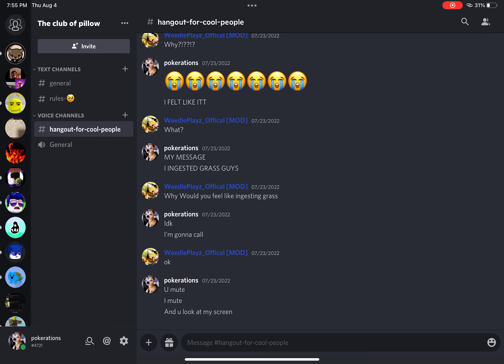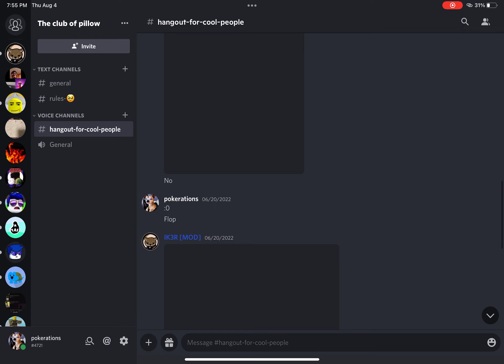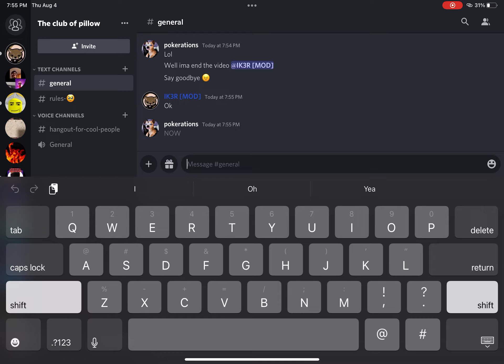Join my discord server